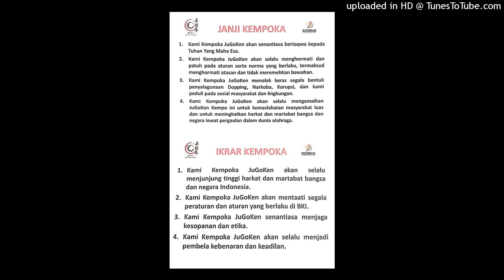JANJI DAN IKRAR KEMPOKA